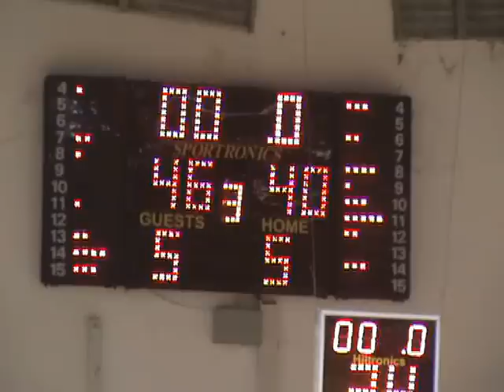יאיר ביטון מורחק מגמר הליגה האזורית בכדורסל 2010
במשחק בין קרית שמונה לשמיר/עמיר, 4 שניות לסיום הרבע השלישי.
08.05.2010